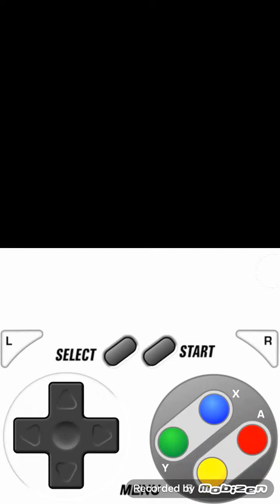【SFC】Dragonball Z 超武鬥傳2 - 我小學時代日日都玩的一隻超任GAMES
今日同大家介紹隻我小學時代日日都玩的一隻超任GAMES... 叫"Dragonball Z 超武鬥傳2"...快click入黎睇睇. 記得like我; 同訂閲我.